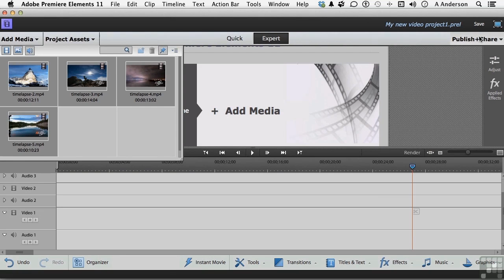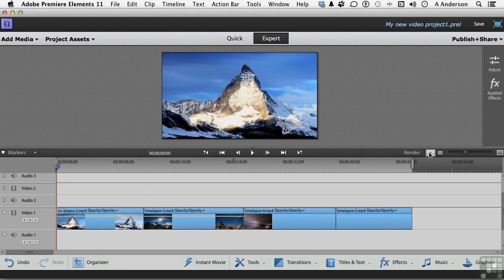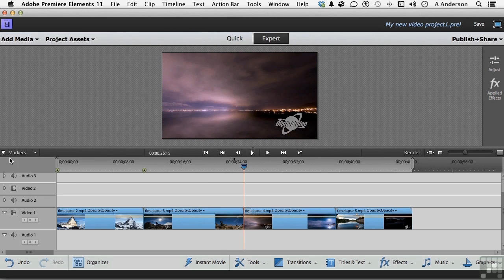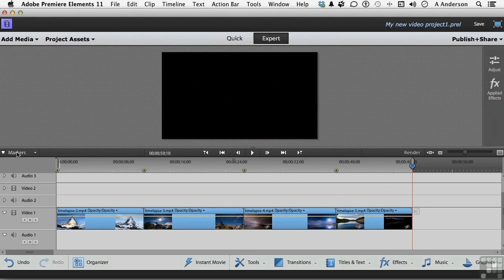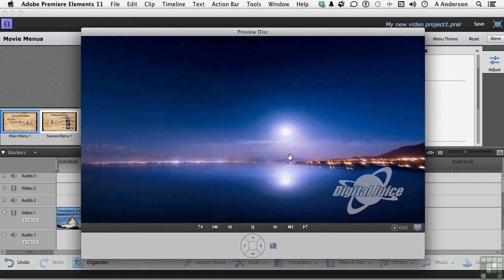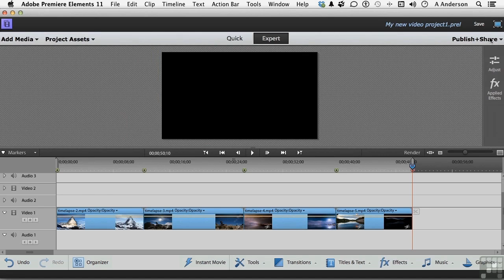Adobe Premiere Elements 11 Tutorial | Creating A DVD Movie Menu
Want all of our free Premiere Elements videos?

More details on this Premiere Elements 11 training can be seen This clip is one example from the complete course. For more free Adobe tutorials please visit our main website. YouTube